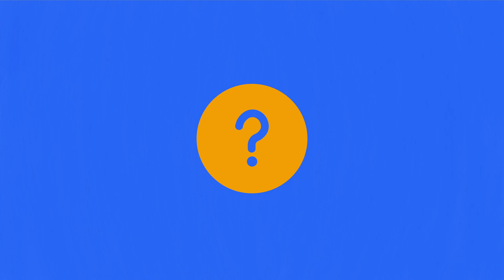Blood Advocacy Awareness Week - What are the new changes in eligibility?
To ensure blood continues to be available for all patients in need, increased diversity - racial, ethnic, and age – is needed among blood donors.  New eligibility requirements for gay and bisexual men have resulted from the ADVANCE study.